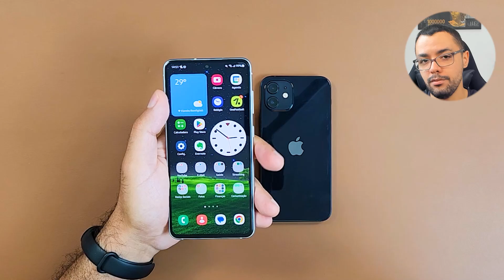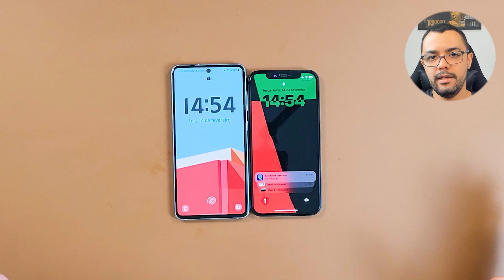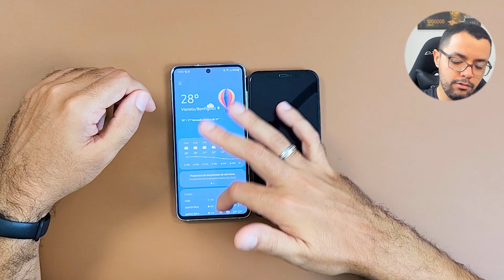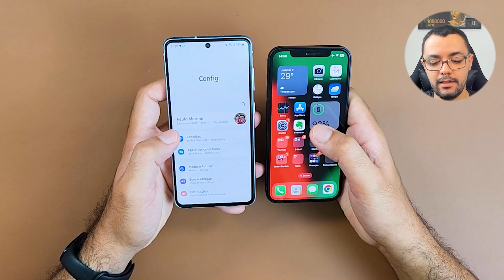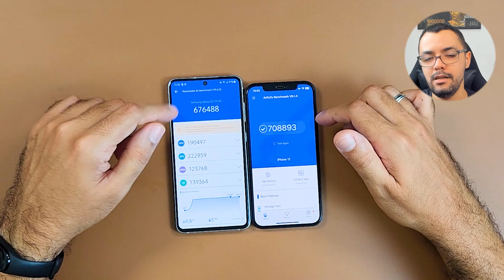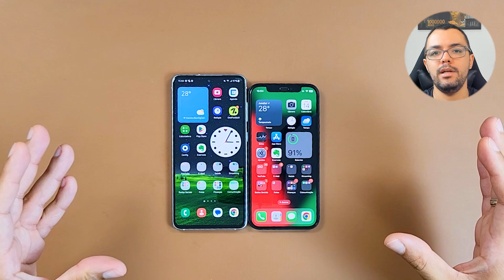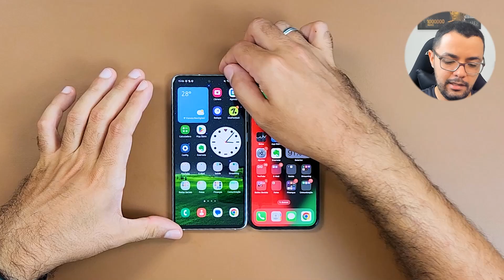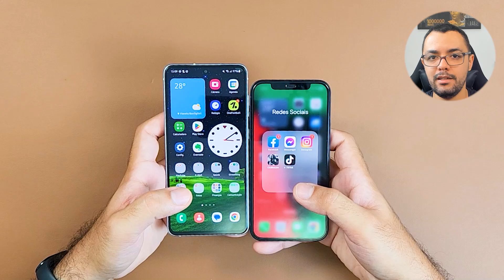Galaxy S21 FE ou Iphone 12? Veja esse COMPARATIVO...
Veja este comparativo entre S21 FE e Iphone 12 se está na dúvida de qual desses dois smartphones escolher!

▶ Pauta de Conteúdo:
00:00 Qual escolher?
01:20 Disponibilidade e preço
02:35 Design e acabamento
06:46 Telas
10:56 Desempenho
14:01 Android vs iOS
15:34 Autonomia de bateria
16:58 Câmeras
19:27 Qual comprar?

No vídeo de hoje vamos fazer um breve comparativo do Samsung Galaxy S21 FE contra o Iphone 12 da Apple. Sei e compreendo que este comparativo pode soar um pouco injusto para quem assiste de fora, porém é extremamente necessário para quem deseja investir em um novo smartphone.

O Iphone 12, que foi lançado em 2020, é um smartphone que ainda assim é muito procurado pelo pessoal que deseja ter a experiência de adentrar no ecossistema apple e ter uma experiência um pouco diferente do que android.

Este comparativo tem um vencedor óbvio, mas logicamente não é esse o intuito de o trazermos para julgamento se o S21 FE ou o Iphone 12 é melhor o pior em certos aspectos. O verdadeiro intuito é mostrar que mesmo tendo diferenças grandes no preço ainda é possível coloca-los lado a lado e ter um belo duelo.